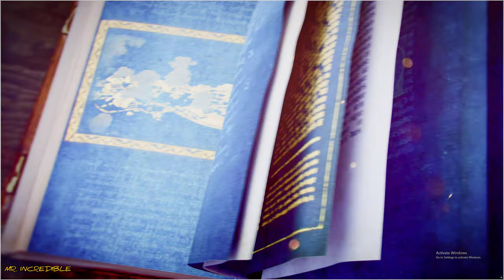the history of king Williams 👑 (3)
The Norman Conquest (or the Conquest) was the 11th-century invasion and occupation of England by an army made up of thousands of Normans, Bretons, Flemish, and French troops, all led by the Duke of Normandy, later styled William the Conqueror.

William's claim to the English throne derived from his familial relationship with the childless Anglo-Saxon king Edward the Confessor, who may have encouraged William's hopes for the throne. Edward died in January 1066 and was succeeded by his brother-in-law Harold Godwinson. The Norwegian king Harald Hardrada invaded northern England in September 1066 and was victorious at the Battle of Fulford on 20 September, but Godwinson's army defeated and killed Hardrada at the Battle of Stamford Bridge on 25 September. Three days later on 28 September, William's invasion force of thousands of men and hundreds of ships landed at Pevensey in Sussex in southern England. Harold marched south to oppose him, leaving a significant portion of his army in the north. Harold's army confronted William's invaders on 14 October at the Battle of Hastings. William's force defeated Harold, who was killed in the engagement, and William became king.

Although William's main rivals were gone, he still faced rebellions over the following years and was not secure on the English throne until after 1072. The lands of the resisting English elite were confiscated; some of the elite fled into exile. To control his new kingdom, William granted lands to his followers and built castles commanding military strongpoints throughout the land. The Domesday Book, a manuscript record of the "Great Survey" of much of England and parts of Wales, was completed by 1086. Other effects of the conquest included the court and government, the introduction of the Norman language as the language of the elites, and changes in the composition of the upper classes, as William enfeoffed lands to be held directly from the king. More gradual changes affected the agricultural classes and village life: the main change appears to have been the formal elimination of slavery, which may or may not have been linked to the invasion. There was little alteration in the structure of government, as the new Norman administrators took over many of the forms of Anglo-Saxon government.
The battle began at about 9 am on 14 October 1066 and lasted all day, but while a broad outline is known, the exact events are obscured by contradictory accounts in the sources.[51] Although the numbers on each side were probably about equal, William had both cavalry and infantry, including many archers, while Harold had only foot soldiers and few archers.[52] The English soldiers formed up as a shield wall along the ridge, and were at first so effective that William's army was thrown back with heavy casualties. Some of William's Breton troops panicked and fled, and some of the English troops appear to have pursued the fleeing Bretons. Norman cavalry then attacked and killed the pursuing troops. While the Bretons were fleeing, rumours swept the Norman forces that the duke had been killed, but William rallied his troops. Twice more the Normans made feigned withdrawals, tempting the English into pursuit, and allowing the Norman cavalry to attack them repeatedly.[53] The available sources are more confused about events in the afternoon, but it appears that the decisive event was the death of Harold, about which different stories are told. William of Jumieges claimed that Harold was killed by the duke. The Bayeux Tapestry has been claimed to show Harold's death by an arrow to the eye, but this may be a later reworking of the tapestry to conform to 12th-century stories that Harold had died from an arrow wound to the head.[54] Other sources stated that no one knew how Harold died because the press of battle was so tight around the king that the soldiers could not see who struck the fatal blow.[55] William of Poitiers gives no details at all about Harold's death.[56]

Aftermath of Hastings
The day after the battle, Harold's body was identified, either by his armour or marks on his body.[h] The bodies of the English dead, who included some of Harold's brothers and his housecarls, were left on the battlefield,[58] although some were removed by relatives later.[59] Gytha, Harold's mother, offered the victorious duke the weight of her son's body in gold for its custody, but her offer was refused. William ordered that Harold's body be thrown into the sea, but whether that took place is unclear.[58] Another story relates that Harold was buried at the top of a cliff.[60] Waltham Abbey, which had been founded by Harold, later claimed that his body had been buried there secretly.[58] Later legends claimed that Harold did not die at Hastings, but escaped and became a hermit at Chester.[59] the history of king Williams 👑 @Mr.